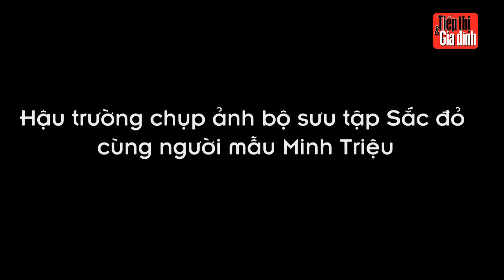TT&GĐ số Xuân 2013 - Bộ sưu tập Sắc đỏ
TT&GĐ số Xuân 2013 - Bộ sưu tập Sắc đỏ và người mẫu Minh Triệu.

Những người thực hiện:
- Người mẫu: Minh Triệu
- Concept: G.I.AO
- Stylist: Hanah Trần
- Ảnh: Vinh VLK
- Make-up: Derek Yuan
- Tóc: Daniel Wong
- Quay phim: Ngọc Khoa

Bạn có thể cập nhật thêm về xu hướng thời trang sắc đỏ trên tạp chí TT&GĐ số Xuân 2013, ra ngày 15-1.

Bản quyền thuộc về tạp chí Tiếp Thị & Gia Đình.
Văn phòng liên lạc: Phòng 1104, tầng 11, Ruby Plaza, 44 Lê Ngọc Hân, phường Phạm Đình Hổ, Q. Hai Bà Trưng, Hà Nội, ĐT: .
Văn phòng đại diện phía Nam: 11 Đoàn Văn Bơ, Q. 4, TP.